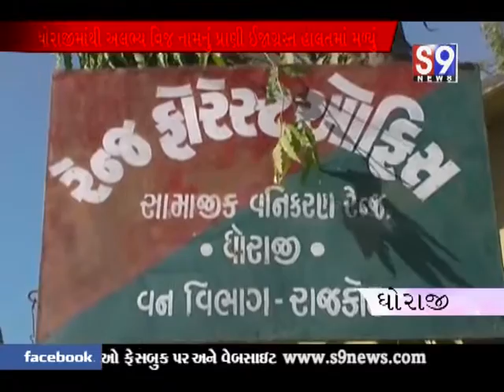Dhoraji vij prani